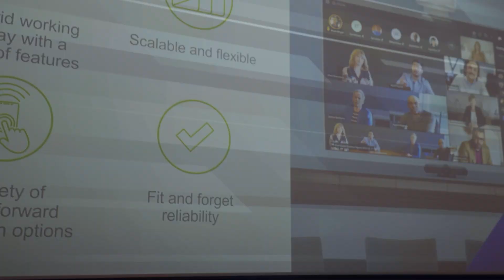Epson ISE 2023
Live from Epson’s stand at ISE2023 here’s Graeme Davidson, Epson Europe’s Business Unit Director for video projectors, with an overview of our exciting new product launches. This includes our new 4K EB-PQ2000 series — the world’s smallest and lightest 4K 10,000 and 20,000 lumens projectors, plus our new EB-810E super-short-throw projector.